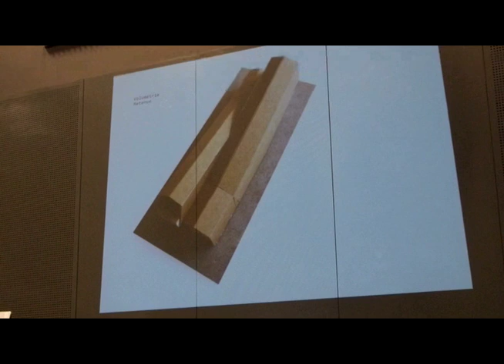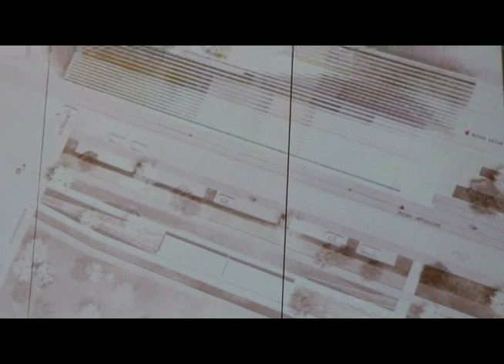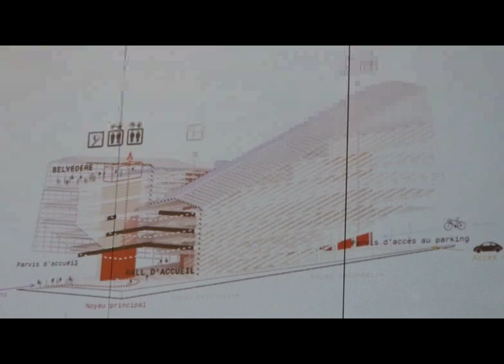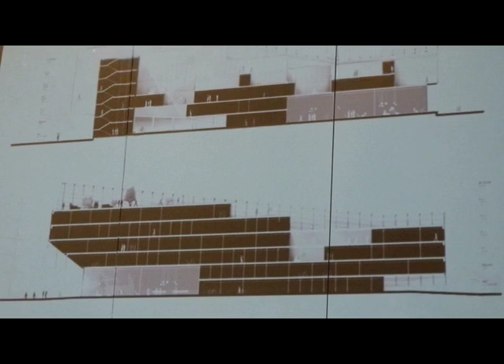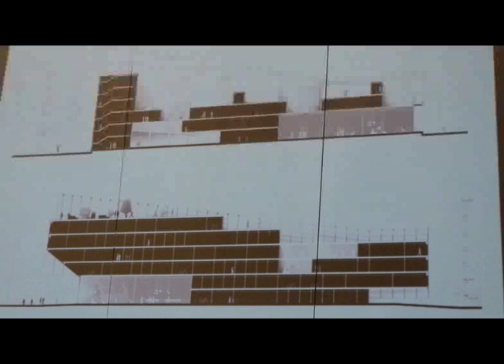L'architecte du Hangar 108 à Rouen, Jacques Ferrier, commente son projet